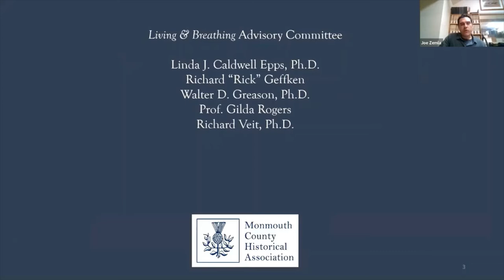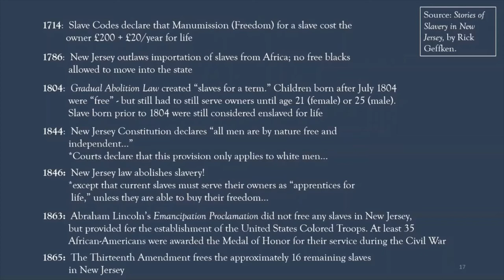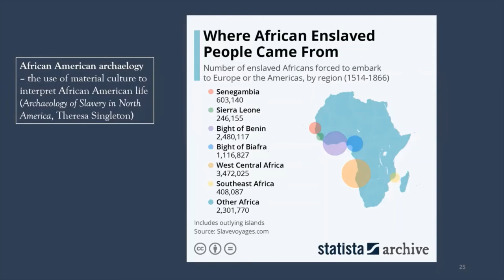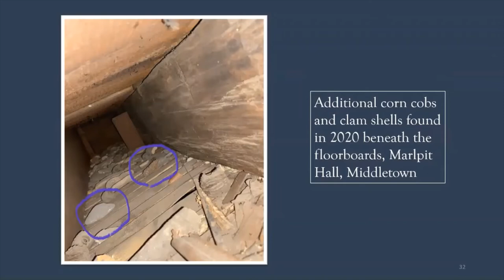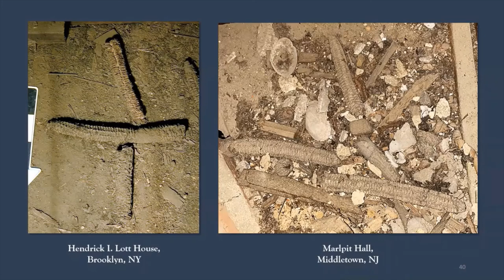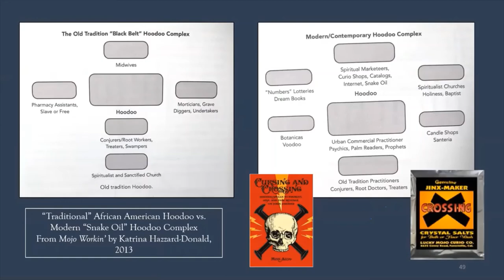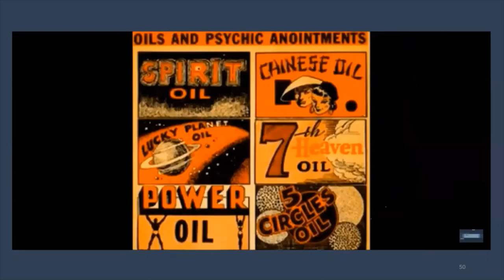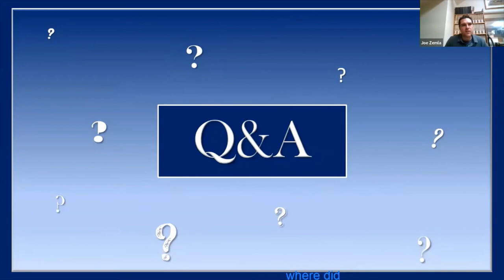Beneath the Floorboards: Whispers of the Enslaved at Marlpit Hall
MCHA Associate Curator, Joe Zemla, tells the story of the enslaved African Americans who lived and worked at Marlpit Hall, the circa 1756 home once owned by the Taylor family of Middletown, New Jersey. In addition to original archival documents, recently discovered artifacts help give a fuller picture of those who inhabited the home’s second-story slave quarters, which have remained largely unaltered since the 18th century. Cultural beliefs, protective rituals, and representations of clandestine defiance of their forced condition are unveiled with these fragments, purposefully chosen and concealed centuries ago.